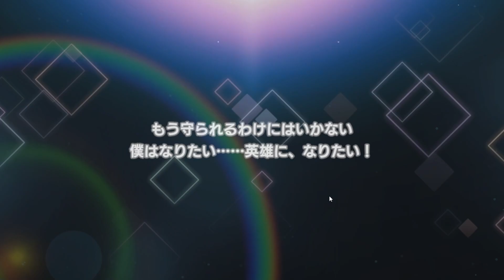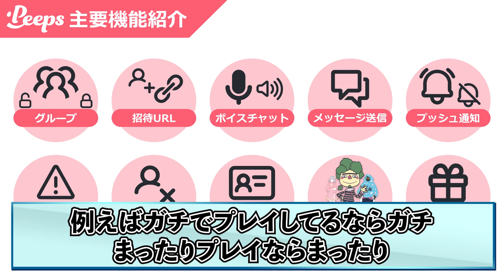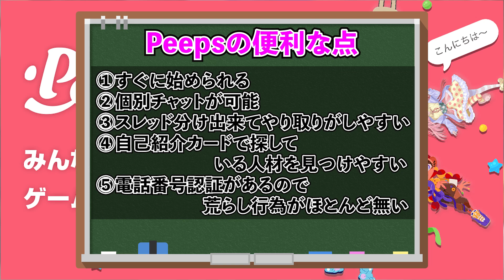【ダンクロ】入手優先度解説！リセマラ引き直し終了ラインは〇〇！【ダンまち バトル・クロニクル】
ダンクロ攻略グループ「Peeps」の参加はこちらから

🔲Twitter　最新情報や動画投稿のお知らせを行っております。